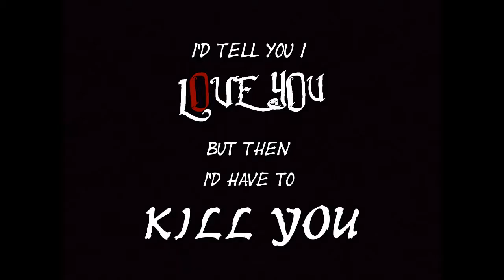Gallagher Academy - Trailer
Join me as Cammie Morgan encounters her biggest mission yet ... Love

the piece is called Unity